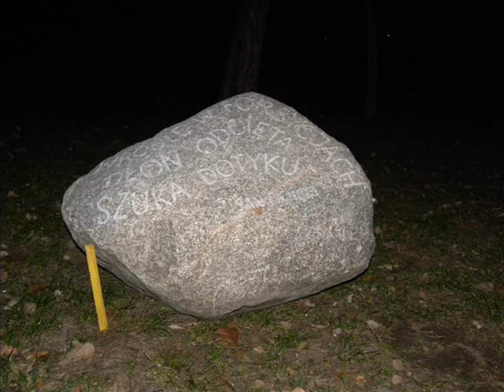Jan Picheta czyta swoje wiersze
Jan Picheta czyta swoje wiersze. Nagranie zrealizowano podczas odsłonięcia wierszonośnego kamienia z projektu „ Wiersze przydrożne  sztuka na prowincji.